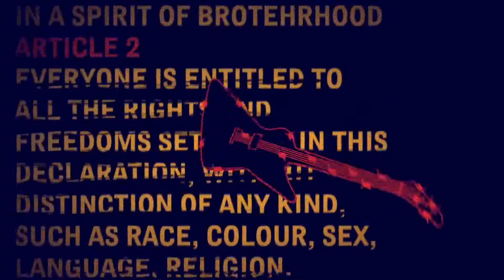U2 apoya a Amnistía Internacional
Animación con un mensaje de Bono de U2, con su genial música de fondo, dando con su franela un merecido reconocimiento a los 52 años de todas y todos los que impulsan poco a poco, pequeños y grandes logros de derechos humanos y que nos hemos agrupado en este movimiento Amnistía Internacional.

Gracias a Hard Rock Café por la Franela que celebra estos años de intensa labor por los derechos humanos.

U2 / Hard Rock Signature Series T-shirt - Launch Video

AI INTERNAL: AI PUBLICITY
GENRE: ADVERTISEMENTS
OCCUPATIONS: MUSICIANS

Amnesty web broadcast only

For use on AI internal and campaigning web-sites (including Amnesty International 'branded' sites such as Youtube / Facebook).

For use on AI membership recruitment, fund-raising &/or advertising web-sites

For indefinite use by AI

CANNOT be distributed to external organisations by AI (cannot be broadcast on TV / Cinema or non Amnesty websites)